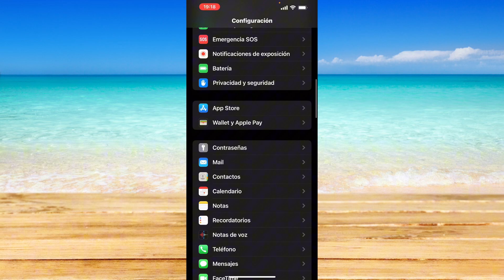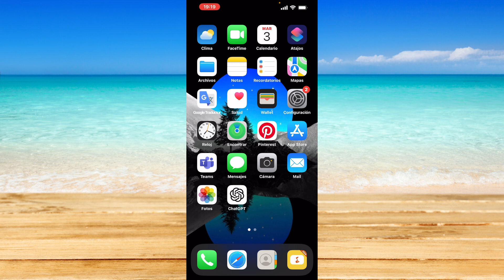Cómo cambiar de iMessage a mensajes de texto en Android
Cómo cambiar de iMessage a mensajes de texto